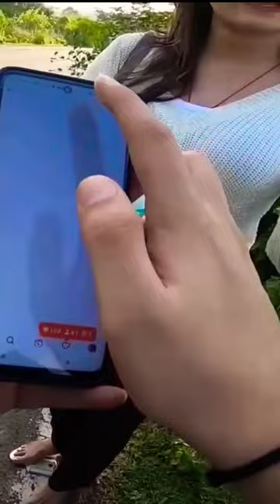Cute girl forward video you ❤🥰